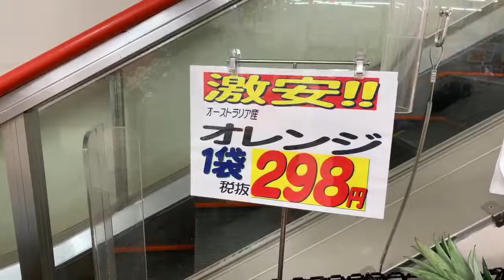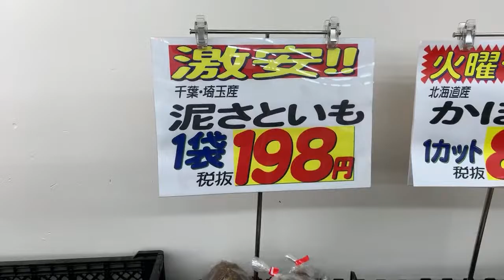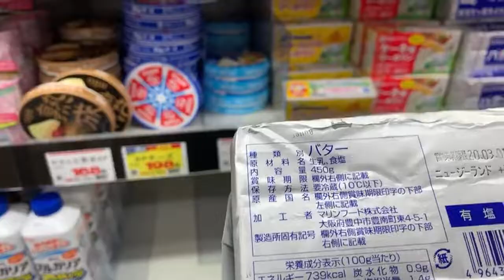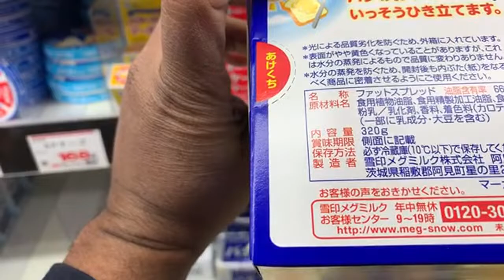Vlog 2 | vegetables in Japanese super market